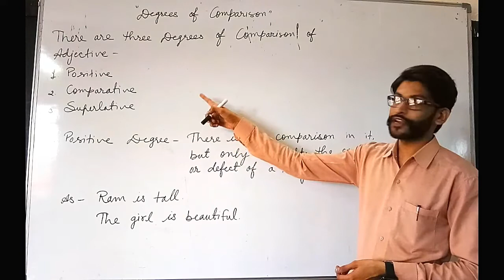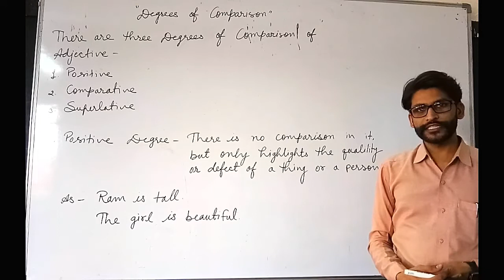English degree of comparison